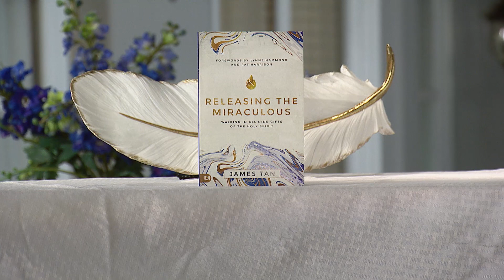The 9 Gifts of the Holy Spirit - Dr. James Tan